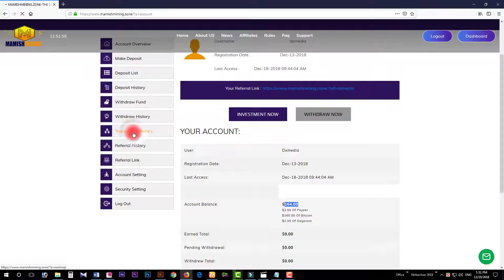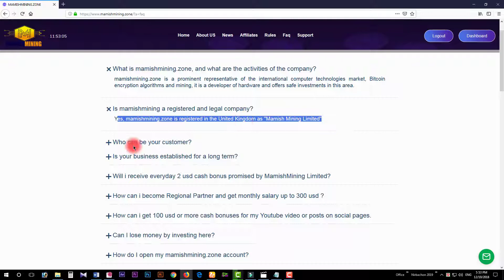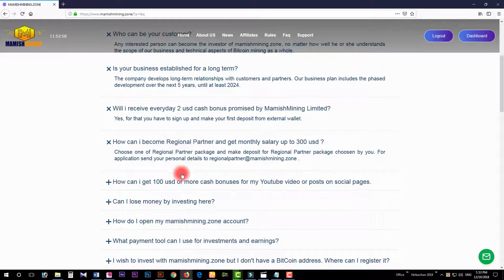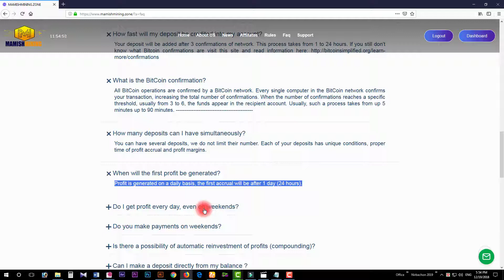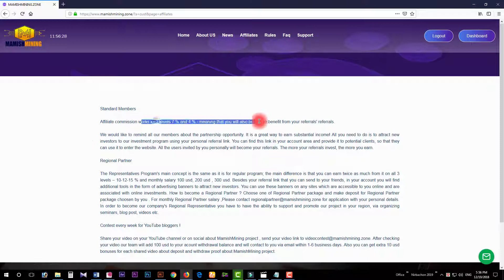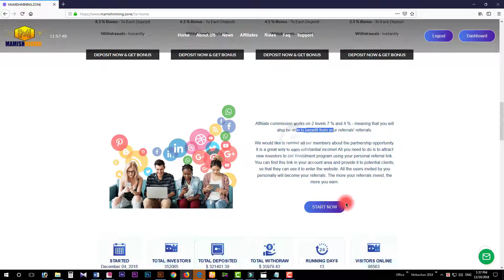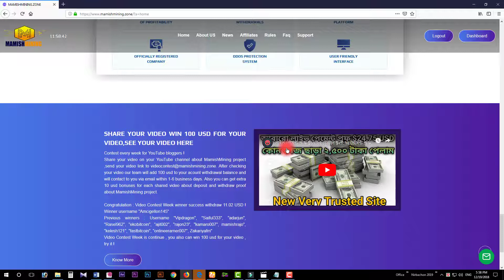MAMISHMINING.ZONE New Free Bitcoin 100$ Bonus Proof | by Dx media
__#_Dx_Media_  ___ আমাদের চ্যানেল এ ১ দিন পর-পরই এ ধরনের ভিডিও আপলোড করে থাকি, তাই আপনি যদি নতুন সব ভিডিও সবার আগে পেতে চান,, তবে Subscribe বাটনে Click করে পাশের bell Icone এ Click করে দিন

Today Topic : MAMISHMINING.ZONE New Free Bitcoin 100$ Bonus Proof | by Dx media

About :
Dx_Media Dx Media is a pure technology-based channel. This channel makes videos on Mobile Technology, Computer & InformationTechnology, Mobile Applications, Software, and the Internet.

Some Extra Tag : Dx_Media, Video Market BD, How to earn money at home;
Easy Money,
Unlimited Ethereum Hack,Ltc Hack,Best Mining Site 2018,10000 satosi daily income,Top 3 Telegram Bot,Bset 3 Telegram Bot,Fuchet,bitcoin hack,btc,ltc,eth,hack coinbase,airdrop,200$free,without invest,

► Editor & Hoster : Dx Noyan & Dx Sumon ( The Technical Youtuber / Programmer)